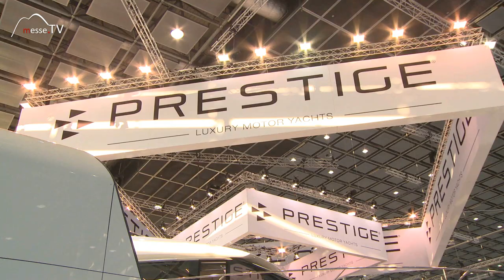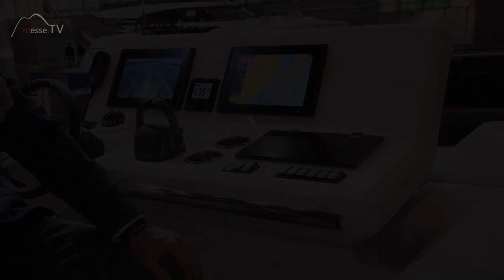PRESTIGE - Luxus Motor Yacht, boot 2020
Die Prestige 520 ist eine Luxus Motor Yacht mit einer Schiffslänge von 15,8 Metern und Platz für 5 Personen. Wir lassen uns die Yacht zur boot 2020 auf der Messe Düsseldorf von Fabian Fischer zeigen.

Der Salon der Prestige 520 besticht durch einen beeindruckenden 360 Grad Panoramablick. Ein weiteres Plus: 2 Niedergänge. Einmal zu den zwei Kabinen für die Gäste und ein eigener Niedergang für den Eigentümer der Yacht.

Auf der Flybridge kann man auch sehr komfortabel seine Zeit genießen. Hier befindet sich ein Fahrstand, um das Schiff auch von oben zu steuern. Daneben gibt es Sonnenliegenflächen sowie eine geräumigen Sitzbereich mit einem Pantryblock für den Durst und kleinen Hunger zwischendurch.